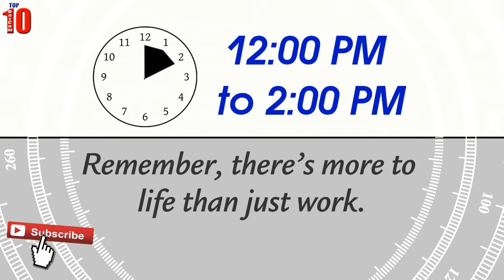Time of Birth Between 12:00 PM and 2:00 PM | What your TIME OF BIRTH says about your personality?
Your Time of Birth between
12:00 AM to 2:00 AM
2:00 AM to 4:00 AM
4:00 AM to 6:00
6:00 AM to 8:00AM
8:00AM to 10:00AM
10:00AM to 12:00PM
12:00PM to 2:00PM
2:00PM to 4:00PM
4:00PM to 6:00PM
6:00PM to 8:00PM
8:00PM to 10:00PM
10:00PM to 12:00AM

We all know being born under a specific Zodiac sign reveals a lot about our personality that we never knew. What if we told you that the time you were born can reveal secrets too? Find out what it says below if you were born between:
Description:
Top10s counts down : Time of Birth Between 12:00 PM and 2:00 PM | What your TIME OF BIRTH says about your personality?

Top 10 DotCom is the best YouTube channel for top 10 lists on viral videos, shocking facts, most amazing people, trends, YouTubers, scary stories, urban legends, funny things and facts you won't believe.